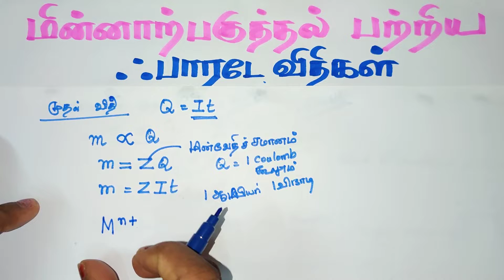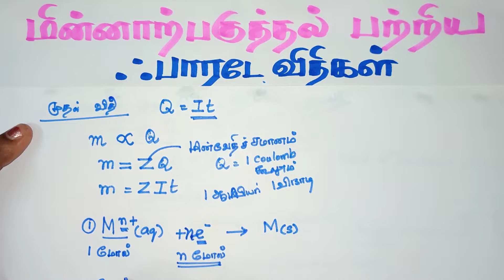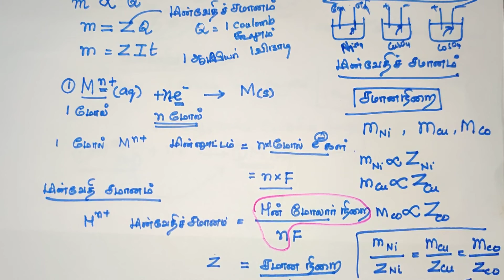TN New Syllabus 12 TH தொகுதி 2 மின்னாற்றல் பற்றிய ஃபாரடேயின் விதிகள்